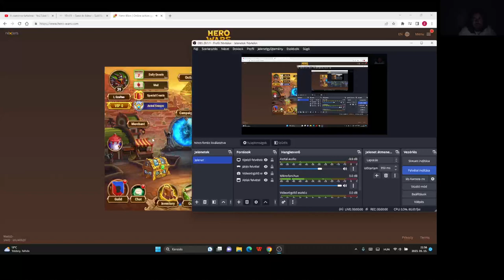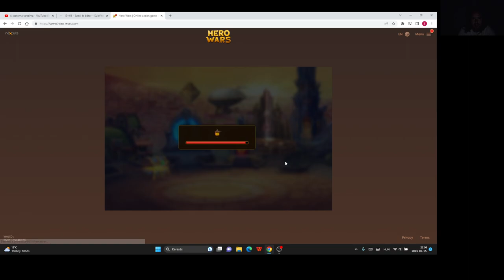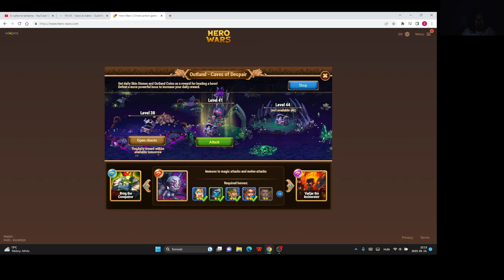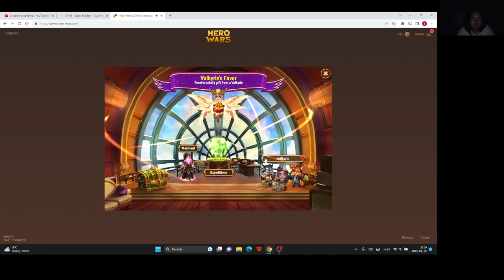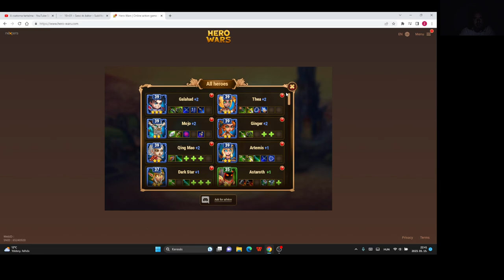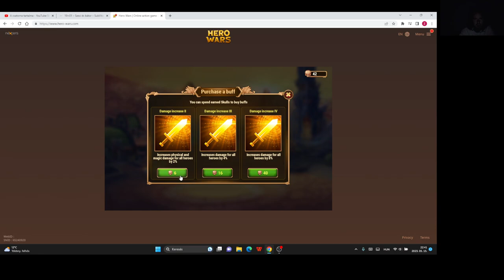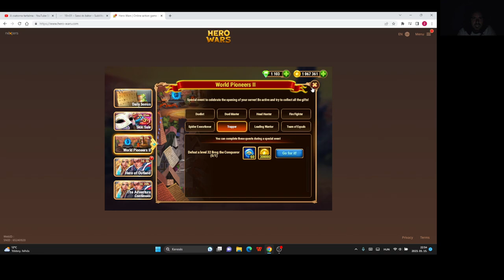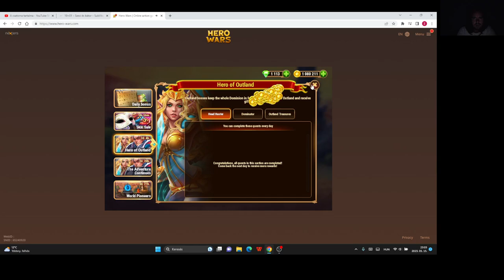Hero Wars Gameplay #9